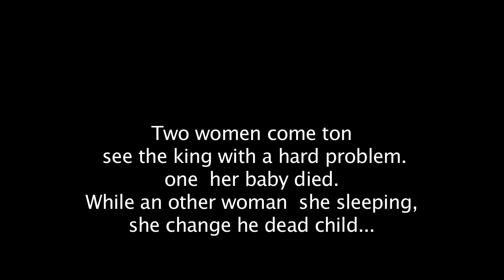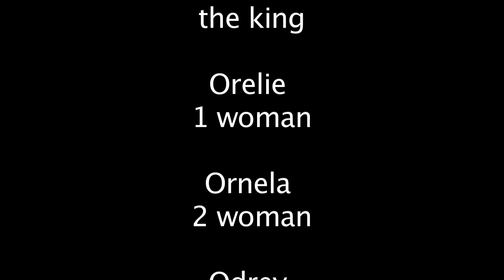The Baby is Mine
Kids film